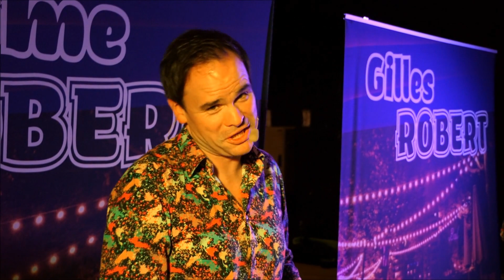Jérôme ROBERT & Gilles ROBERT. Thé dansant du 15 Novembre 2022 à SOUILLAC (46).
Organisation :
- Dyonis Danse
- L'Esquirol de Lanzac